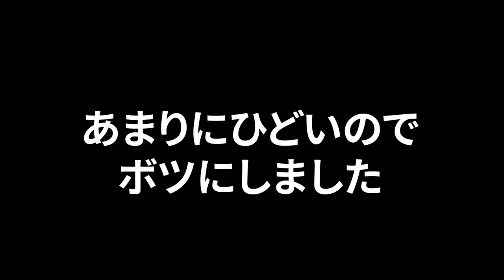【青野ダム】とある日のボツ動画を開き直って公開するだけの愚行【バス釣り】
…春の嵐ってやつだね。A☆RA☆SHIだね。

ーー各種SNSーーーー

◆本体のバス釣りブログ◆
TAKASHIMUMTHEHORMONE.COM
読むと5%の確率で釣りが上手くなる。きっと。
長文が多いです。お時間あるときにどうぞ。

基本いつもいます。

Twitterを毒抜きした感じです。
リンク貼れないので告知がしづらい。
カメラやお料理のボリュームが大きい。

◆使用BGM等◆
DOVA-SYNDROME様

他